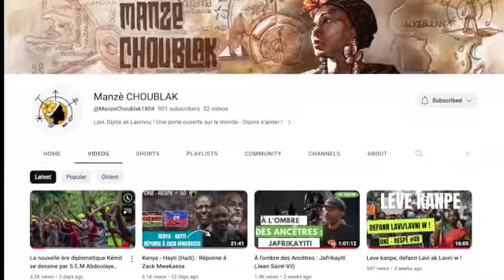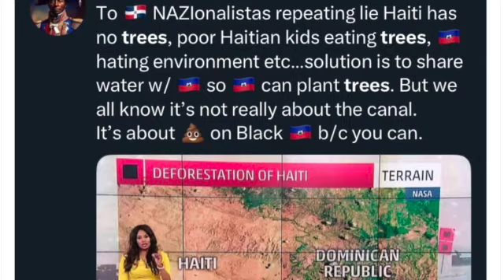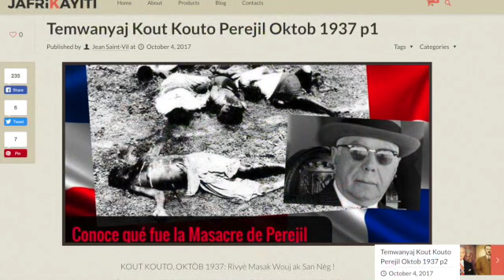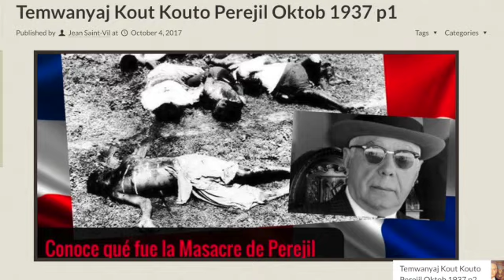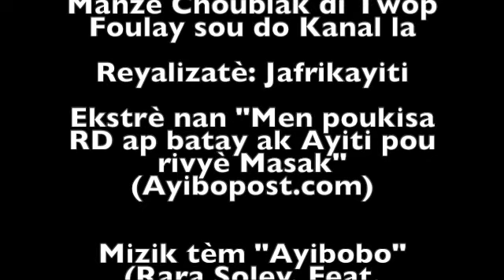Manze Choublak di twop foulay sou do kanal la pati 1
Nan chita pale sa a, Manzè Choublak ak Jafrikayiti founi je gade plizyè eleman ki enpòtan pou tout Ayisyen konnen epi konprann osijè dosye Kanal Rivyè Masak la.

Se yon dosye sansib ki merite konbit Ayisyen toupatou.

Pou ou konprann Abinader fòk ou aprann konnen Trujillo. Konsa tou, Martelly, Jovenel & Ariel se menm engredyan ak Dartiguenave, Lescot & Vincent ki 100 tan pase te trayi pèp Ayisyen an, mennen li labatwa blan malveyan Meriken ak Dominiken malveyan-fo blan. Ofisyèlman, Raphaël Trujillo rekonèt sansinay 18 mil Ayisyen sou teritwa Dominiken ant 2 epi 10 Oktòb 1937. Nan konfyolo ak Prezidan Meriken Roosevelt epi Prezidan Ayisyen, Stenio Vincent, diktatè Dominiken rasis ki rele Trujillo a te ofri Ayiti $522 mil dola kòm dedomajman. Sa vle di $29 dola, pou chak grenn Ayisyen li rekonèt Dominiken touye.

Souple, konsilte seri dokiman referans sila a sou kokennchenn trajedi 1937 la:
Temwanyaj Kout Kouto Perejil Oktòb 1937 p1

Nan premye pati chita pale sila, Manzè Choublak entwodui travay li epi li kòmante ekstrè repòtaj Ayibopost fè sou pwojè kanal rivyè Masak la.

Pa bliye abone epi kòmante, pandan ou ap gade...